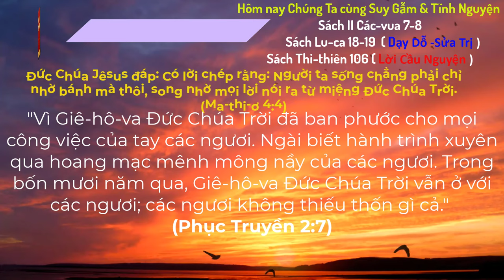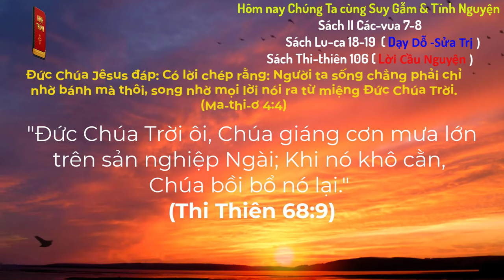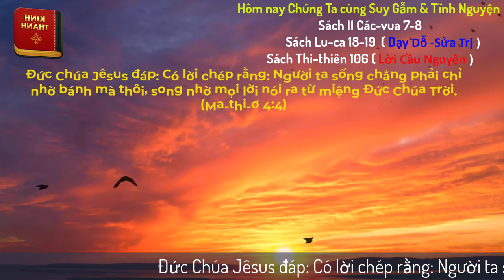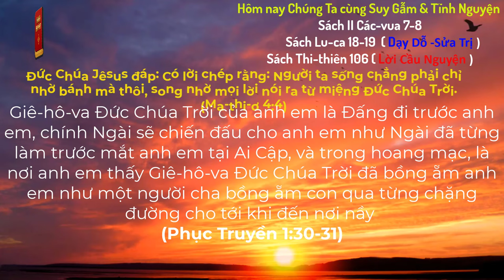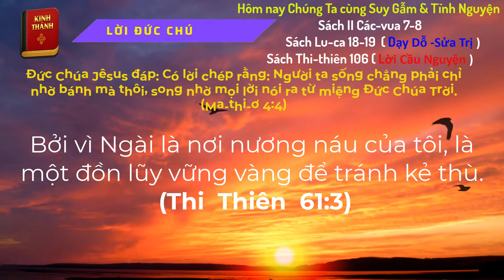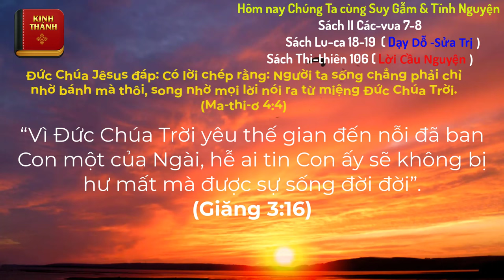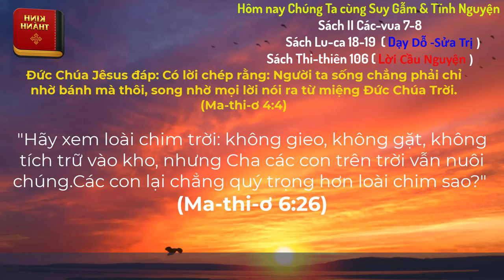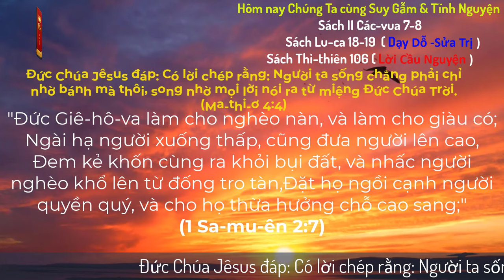Oneway Radio | Tĩnh Nguyện Hằng Ngày 21/09/2024 | Dưỡng Linh cơ Đốc